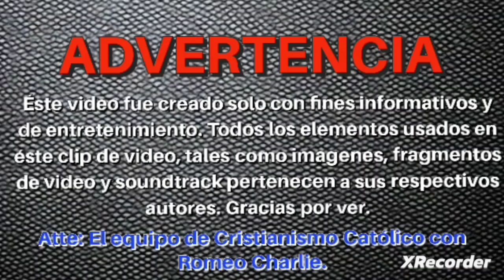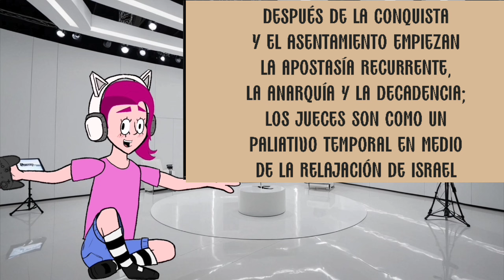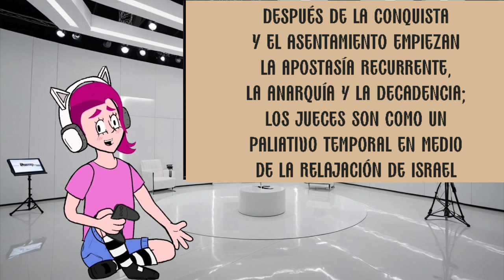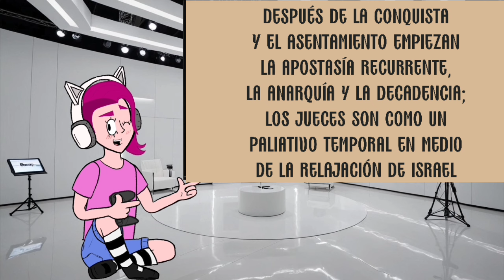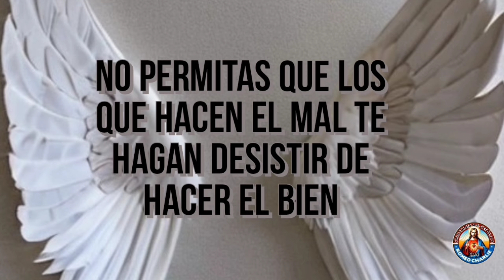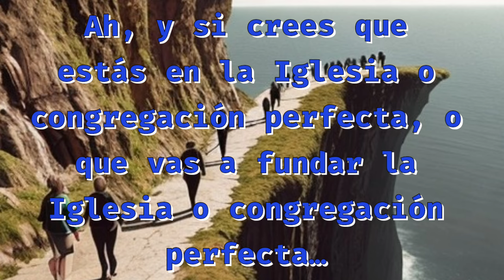3 Libros de la Biblia - ¡Como NO te los habían explicado antes!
Gracias a Dios pude culminar la edición del nuevo video "3 Libros de la Biblia - ¡Como NO te los habían explicado antes!". Se trata de un enfoque diferente del análisis de los Libros de Jueces, Jonás y la Primera Epístola a los Corintios. Espero que sea de su completo agrado.